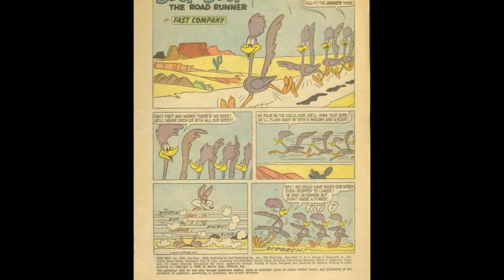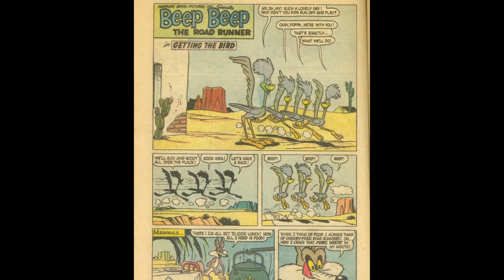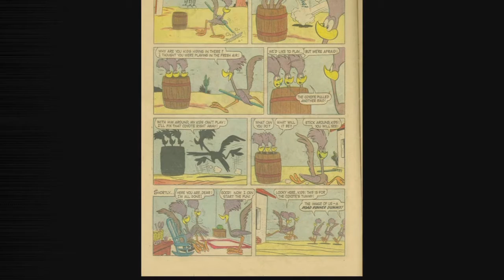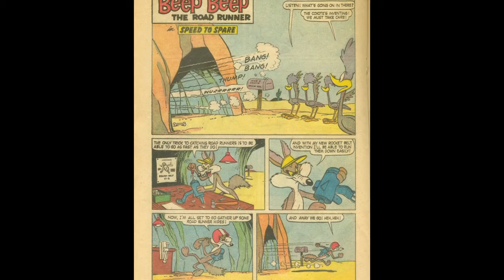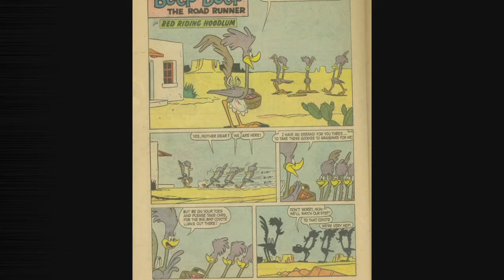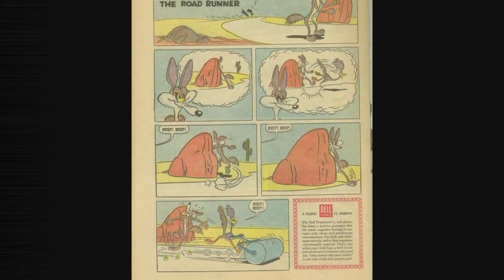Road Runner Comics 2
to download/read Online Magazines, Novels, Story Books, Ebooks in Pdf format.